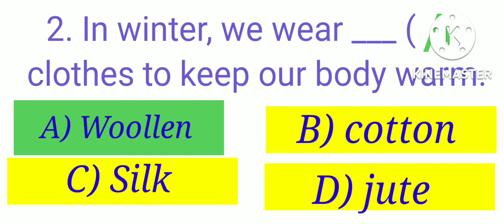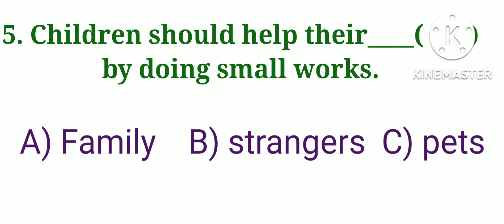Simple bits on topic clothes for class 2 in EVS